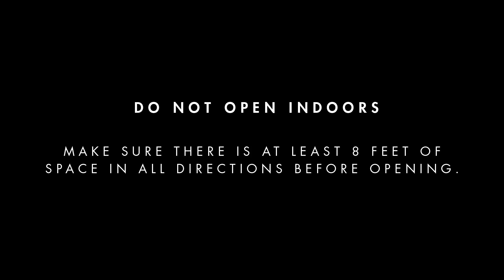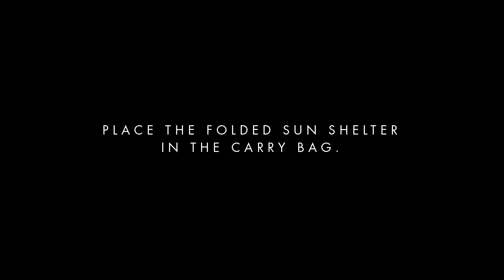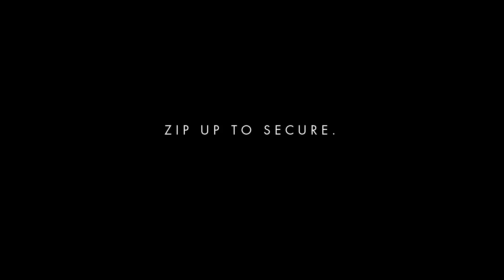Manta Folding Instructions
Have you fought this tent for hours on end and thought you'd never be able to get it closed? We have too but we're here to help. With a little practice, you'll be closing and opening this tent in seconds.

Gone are the days of cursing this tent and throwing it across the park and beaches.